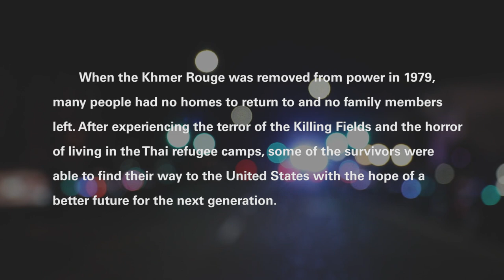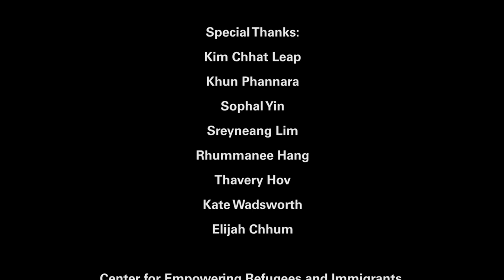Center for Empowering Refugees and Immigrants (CERI)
Center for Empowering Refugees and Immigrants (CERI) is a nonprofit organization based in Oakland with a mission to improve the social, emotional, psychological, economic , and physical health of refugees and immigrant from Southeast Asia affected by war, torture, genocide or other forms of extreme trauma.

Founded in 2005 by a group of bilingual/bicultural mental health professionals, CERI provides culturally relevant mental health and other social services.  CERI is dedicated to  transforming the lives of refugees and immigrants and their families, who suffer from weakening intergenerational relationships, layers of complex needs and exposure to violence and trauma both in their current environment and in their native countries.